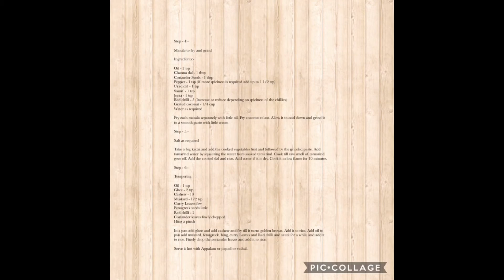Sambhar Rice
Step-1:-

Wash and clean rice and dal. Add 5 cups of water and let it soak for 30 minutes. Pressure cook them for 5 whistles.

Step - 2:-

Bring the water to a boil and soak tamarind in hot water.

Step - 3:-

Vegetables needed:-

Carrot - 2
Beans - 10
Brinjal - 3
Tomato - 1
Drum Stick - 1
Potato - 2

Wash and clean t vegetables. Cut length wise and cook them in a open pan with little oil and water till it becomes soft else pressure cook them for 3 whistles.

Step - 4:-

Masala to fry and grind

Ingredients:-

Pepper - 1 tsp (if more spiciness is required add up to 1 1/2 tsp)
Saunf - 1 tsp
Red chilli - 5 (Increase or reduce depending on spiciness of the chillies)

Fry each masala separately with little oil. Fry coconut at last. Allow it to cool down and grind it to a smooth paste with little water.

Step - 5:-

Take a big kadai and add the cooked vegetables first and followed by the grinded paste. Add tamarind water by squeezing the water from soaked tamarind. Cook till raw smell of tamarind goes off. Add the cooked dal and rice. Add water if it is dry. Cook it in low flame for 10 minutes.

Step - 6:-

Tempering

In a pan add ghee and add cashew and fry till it turns golden brown. Add it to rice. Add oil to pan add mustard, fenugreek, hing, curry Leaves and Red chilli and sauté for a while and add it to rice. Finely chop the coriander leaves and add it to rice.

Serve it hot with Appalam or papad or vathal.